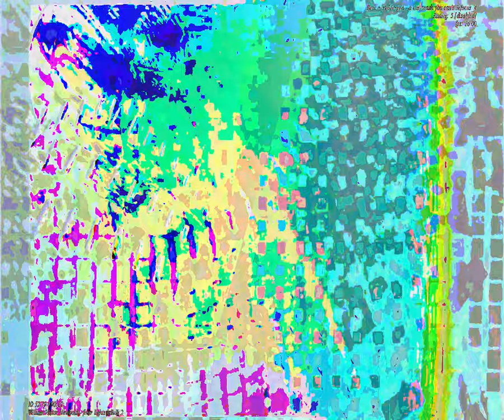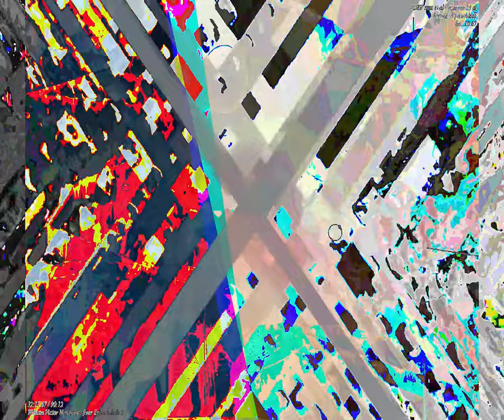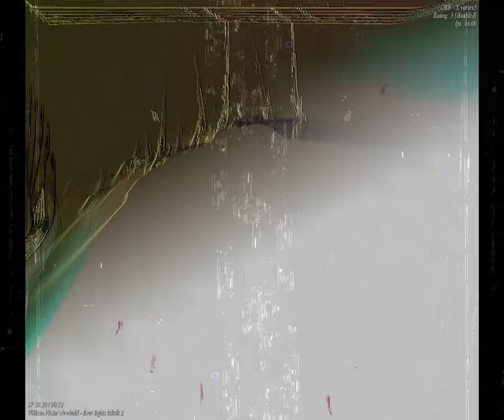[EPILEPSY WARNING] Movie 23 09 15 15h35m53s